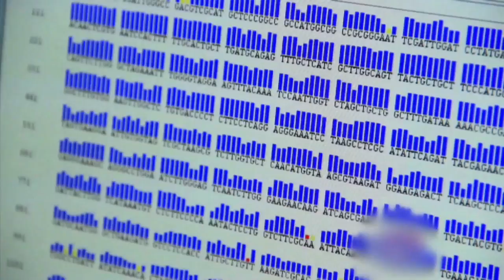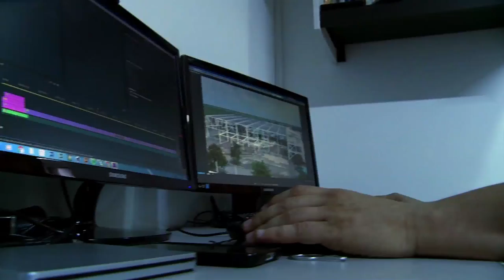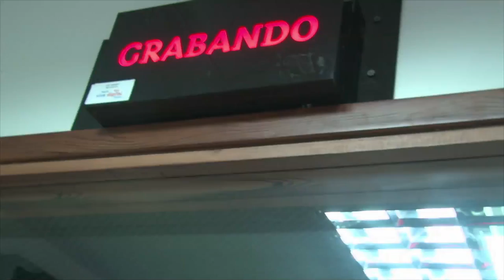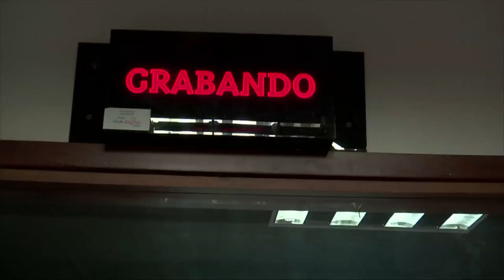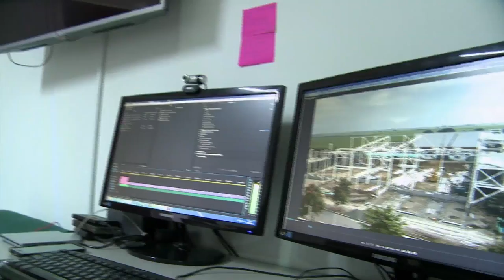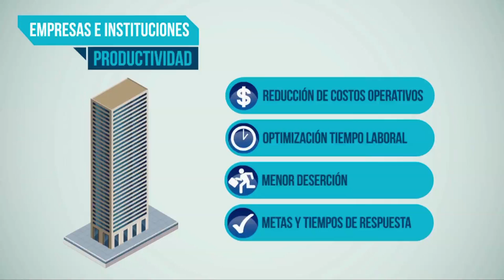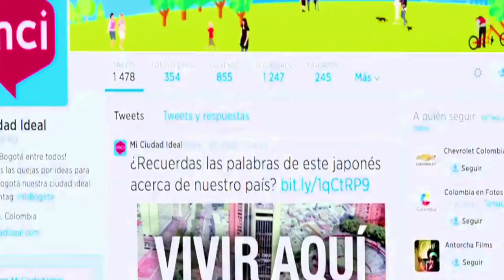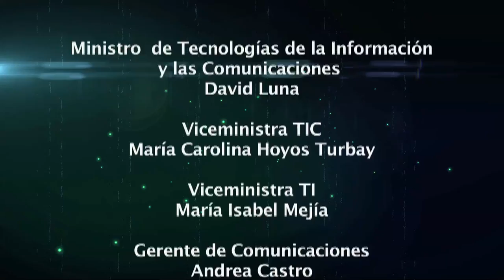El Plan vive digital, apoya la generación de empleo en el país ViveDigitalTV C19